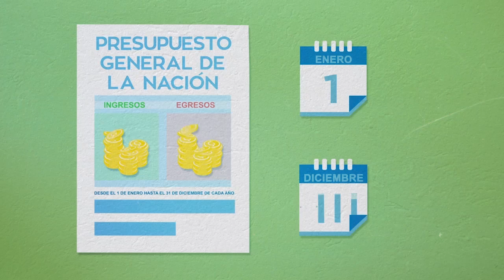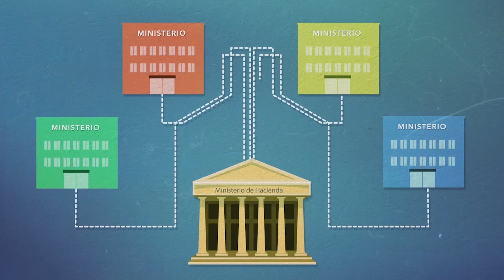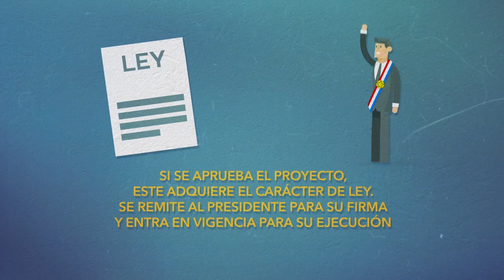¿Cómo se crea la Ley del Presupuesto General de la Nación (PGN)?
Te explicamos cómo se crea la Ley de Presupuesto General de la Nación. Anualmente, el Congreso Nacional crea conjuntamente con el Poder Ejecutivo el presupuesto del Estado.